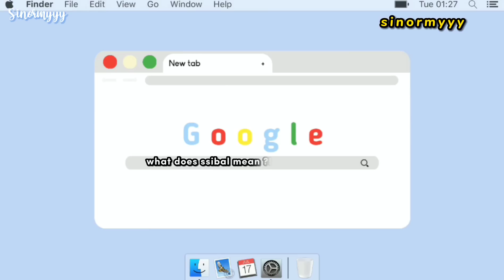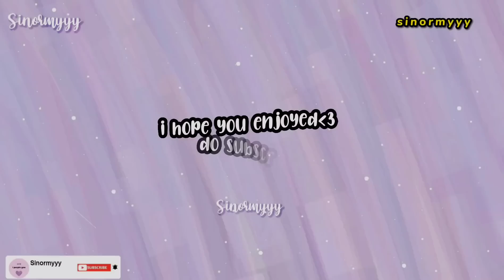Jungkook said "Farty Farty Yeah"💨 | don't let vminhopekook alone !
Hi ARMY's 💕! I'm new to edit a fun video like this. Show some love if you like it ✨ And I hope you enjoyed !
🔸Hateful comments towards anyone will be deleted !
🔸Don't disrespect any artists !